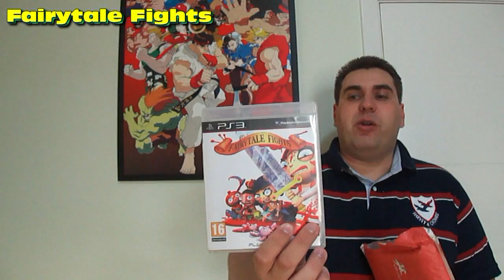PROMOÇÃO: Jogos de PS3 - Sua imagem na CJBr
O melhor blog de games do Brasil!